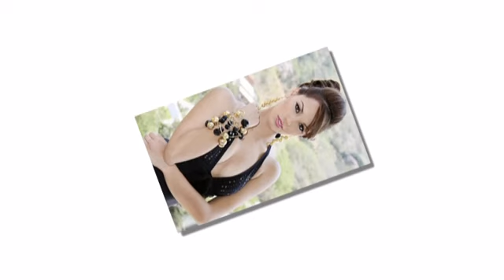Paola Mayela Chaverri Víquez - Miss World Costa Rica 2011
Costa Rica - Paola Mayela Chaverri Víquez - COSTA RICA

Name: Paola Mayela Chaverri Víquez

Age: 19

Height: 1.80m

Hometown: Heredia

Winner Miss World Costa Rica 2011